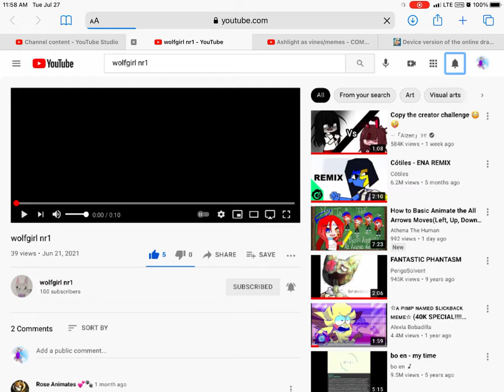Fanart For // wolfgirl nr1